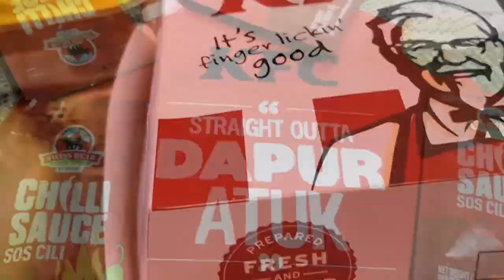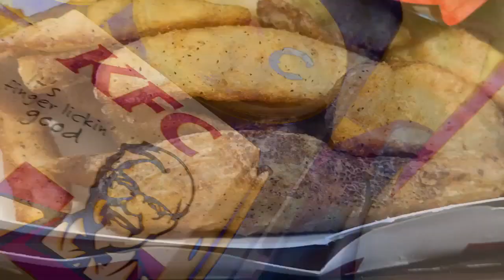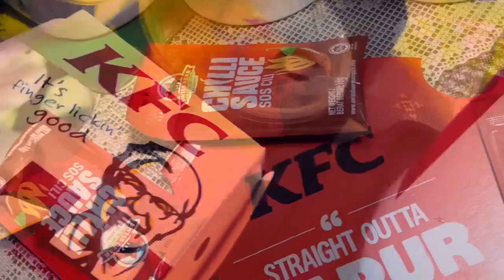KFC FRIED CHICKEN DAPUR ATUK SANDERS near BAZAAR RAMADAN KELANA JAYA . breast nuggets potato wedges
kfcfriedchicken bazarramadan friedchicken gloomy sky but no rain this evening .. long time NO eat KFC fried chicken ayam pollo poulet .. alors, we go buy at KFC Kelana Jaya in GIANT MALL to satisfy craving for greasy oily high-calories fried food, but once a while it is OKAY ORRITE .. OBESITY fat MATSUSAKA kfc iftar418R dance handel cma lawbas